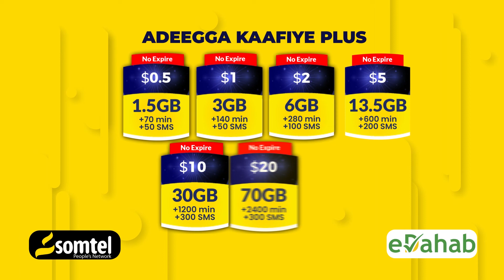WAR DEG DEG: AS oo dad shacab ah ka afduuubtay Hirshabelle iyo xog..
Wararkii u danbeyay AS oo dad shacab ah ka afduubtay Hirshabelle iyo xog cusub oo laga helay.